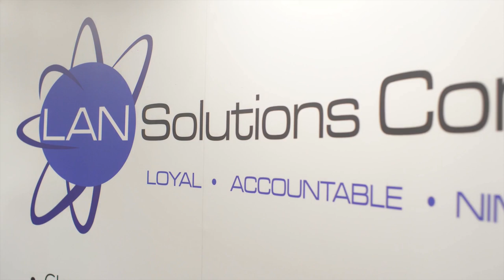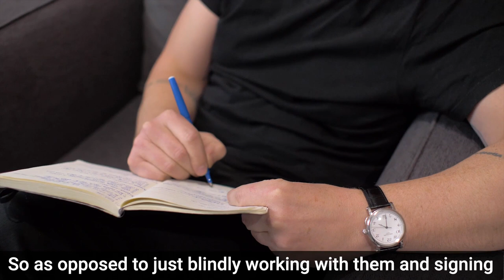Project: Knockout - Episode 6 - Creating More Client Value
What do you say to a client to create more value? Is there something that needs to be said? What needs to be left out?

Three companies learn what it takes to move a client proposal from standard to one that a client will pay a premium for

Project: Knockout is the FIRST web series to show entrepreneurs learning how to sell their services for premium prices

What happens when you're no longer just interested in chasing the next sale? When you're ready to increase your prices, gain more clients in less time, and sell more, faster?

Project: Knockout is the story of three businesses that made that decision. It was no longer enough to have any sale. They wanted to sell their premium solutions for premium prices. But how does one start to do that, and what does it take to have clients agree?

In the Fall of 2019, camera crews followed them as they learned a premium sales process, taught by Kim Orlesky of KO Advantage.

Follow these companies as they developed and improved their skills in calling on new clients, creating more impactful customer meetings, delivering simpler proposals that stick, and finally closing the deal.
And if you think it's hard enough to make a cold call, now imagine doing it with a camera crew with you!